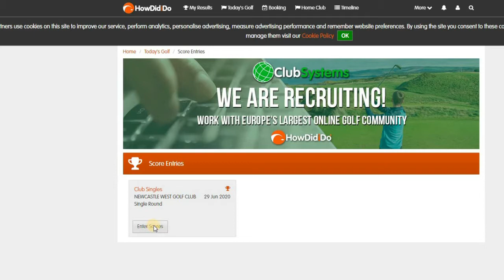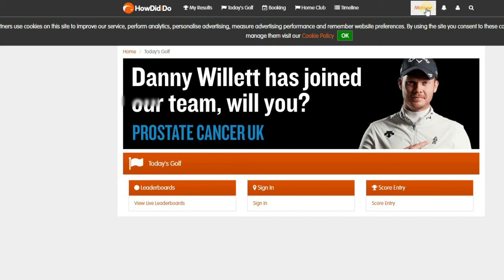Score Entry on How-Did-I-Do